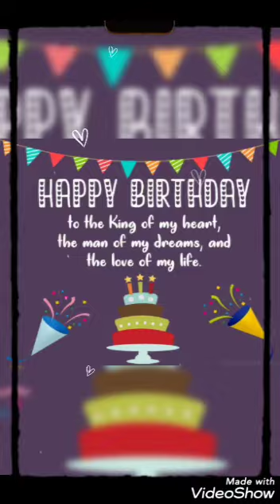Brother Birthday Wishes from his Friends